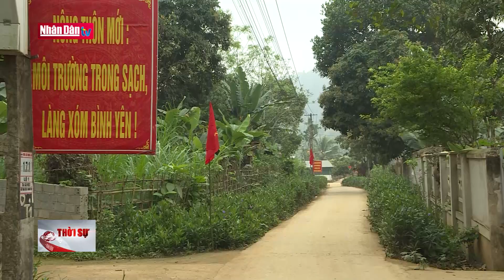Nâng cao đời sống văn hóa vùng dân tộc thiểu số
Nâng cao đời sống văn hóa vùng dân tộc thiểu số | Truyền Hình Nhân Dân
1. Dự Báo Thời Tiết Hôm Nay